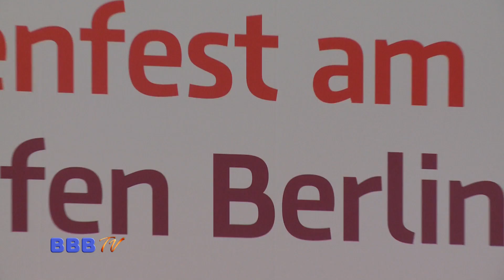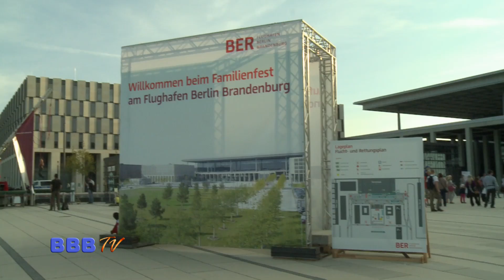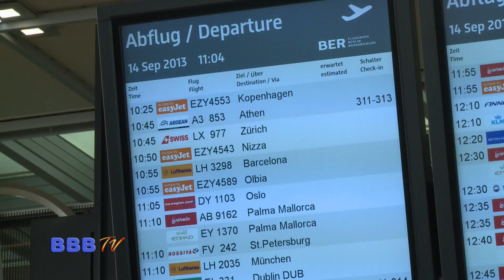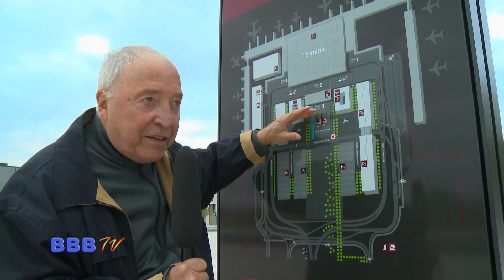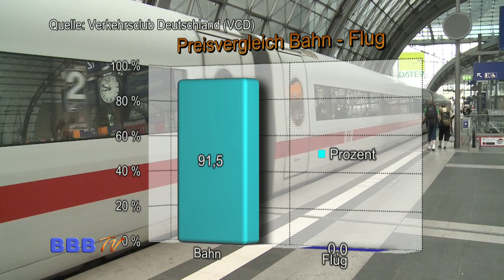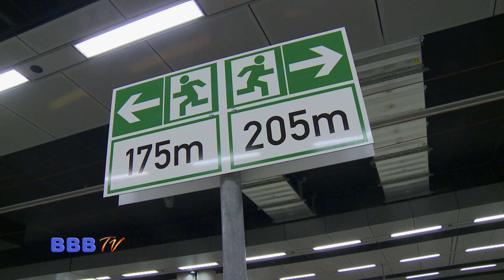Flughafen BER eröffnet, BBB TV vom 19.09.13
Am 14.09.13 öffnete der BER endlich seine Tore - aber nicht zum Fliegen, sondern nur zum Gucken. Das Management nannte es "Familienfest".

Den Blick hinter die Kulissen haben wir zum Anlass genommen, um Alternativen zum BER und zum Fliegen zu entdecken.

Unsere Interviewpartner waren u.a.:

Hartmut Mehdorn, Flughafenchef: "Wir haben nichts zu verstecken."
Dietmar Woidke, Ministerpräsident: "Ich habe vom Flughafen keine Ahnung."
Dieter Faulenbach da Costa, Flughafenplaner: "Da hilft nur noch Dynamit."
Ferdi Breidbach, Autor des Nachnutzungskonzepts: "Nur Sperenberg ist privat finanzierbar."
(Das Nachnutzungskonzept wurde vom Bürgerverein Brandenburg Berlin e.V. mit 30.000 Euro finanziert.)
Heidi Tischmann, Verkehrsclub Deutschland: "Innerdeutsche Flüge sind nicht notwendig."

Werfen Sie einen Blick in den bisher geheimen unterirdischen Bahnhof und ins Terminal.
Was hat es mit dem viel zitierten Nordpier auf sich (Sprint Programm)?
Steht der BER an der richtigen Stelle? Was sagen die Besucher?